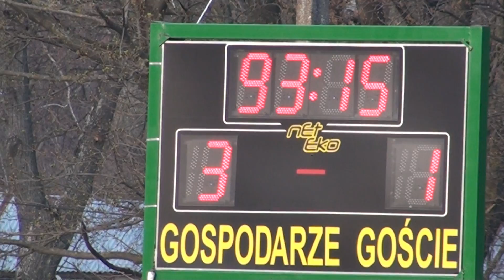Mecz Mamry Giżycko - RKS Orlęta Reszel cz.2 22.04.2011r.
XX Kolejka Ligi Okręgowej II połowa - Giżycko